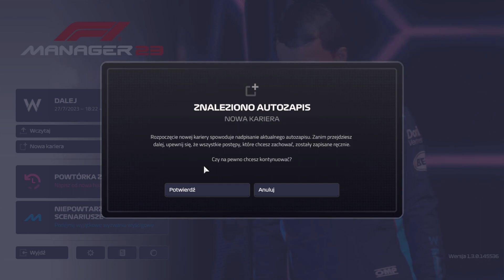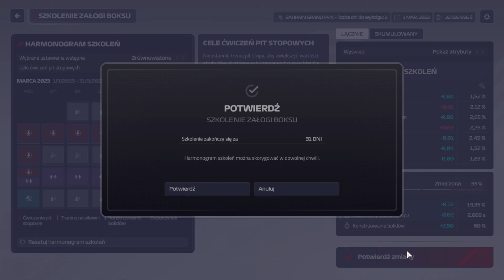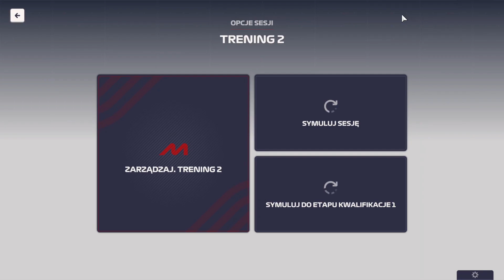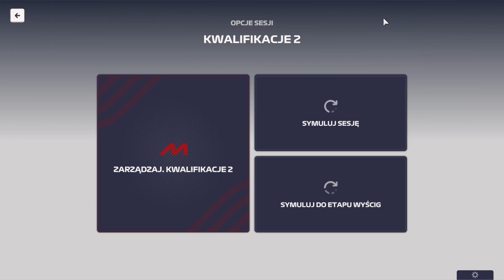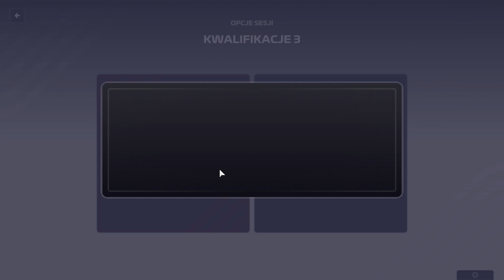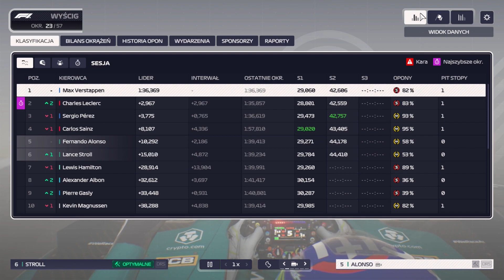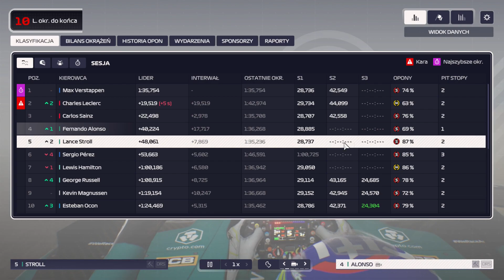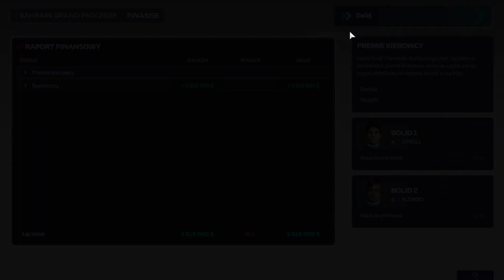Zagrajmy w F1 Manager 2023 #1 PREMIERA Początek Gry, Pierwszy Wyścig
Siemanko Witam w Nowej Serii na kanale tym razem będzie to seria z gry F1 Manager 2023 a więc nowej odsłony gry managerskiej od Frontier Developments.